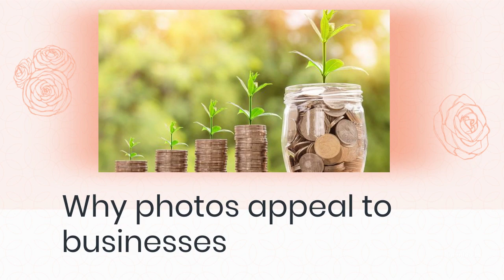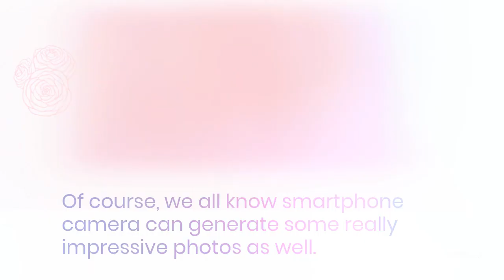How You Can Sell Your Photographs & Make Some Extra Cash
Photography has become one of the most popular hobbies in recent years, and with good reason. It can take you to places and help you see things that would otherwise be completely missed. It allows you to capture the memory of an event or someone’s smile in a way that no other form of art does, and it can be incredibly rewarding to turn those photos into money-making opportunities. Here are some ideas on how you can make some extra money selling your photos to different industries around the world.

Why photos appeal to businesses
Photos appeal to businesses for a number of reasons. The first, is that many companies need images to promote their products. Second, photos are a great way for companies to make you feel invested in their brand. Finally, photos can be used for marketing campaigns in many other ways like websites, catalogs, books or ads.

How much can I make from selling my photographs?
There really is no set price per photo or types of photo as it depends on what buyers are looking for at the time. There is no limit on how much you can earn, the more pictures you submit the more money you can make! If you're interested in participating, register now as spaces are filling up fast. Photos will be used in websites, catalogs, books, and ads. Upload to our site as our network is here to help you sell your pictures to thousands of potential buyers that need them. What's more? You work online as a freelancer. Be your own boss! Work when and where you want!

Do I need any specific equipment?
You don’t need any fancy equipment to get started in the world of photography. Even if you just have a point-and-shoot camera, you can take photos that are just as amazing as those taken with a top-of-the-line professional camera. Of course, we all know smartphone camera can generate some really impressive photos as well. The most important aspect of photography is not what kind of camera you use but instead how creative you can be with capturing your shots.

Think you've got sell-able pics already in your camera roll? Can you go outside and take some fresh pics today?